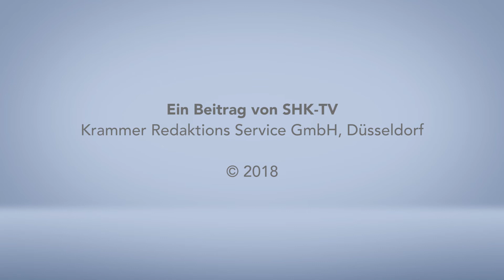Produkt im Blickpunkt: miscea KITCHEN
miscea KITCHEN ist eine Spezialarmatur für den privaten Küchenhaushalt. Durch die Kombination zweier Spender und einer Armatur zu einem benutzerfreundlichen System soll sie Chaos und Unordnung beseitigen. Sie verfüge über eine sehr schnelle und verlässliche Sensortechnologie, die direkt und akkurat auf Handbewegung reagiere.